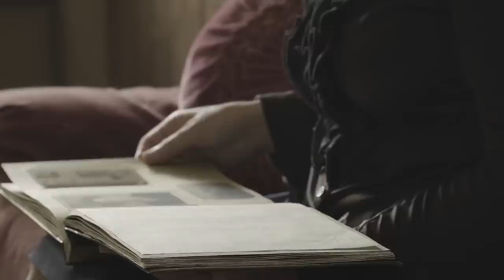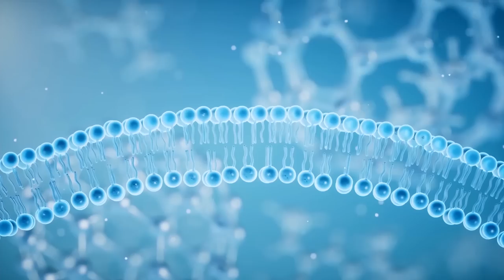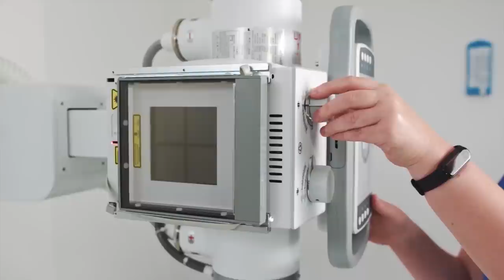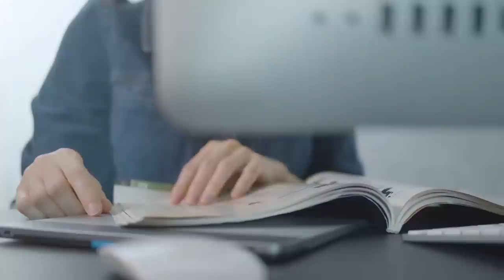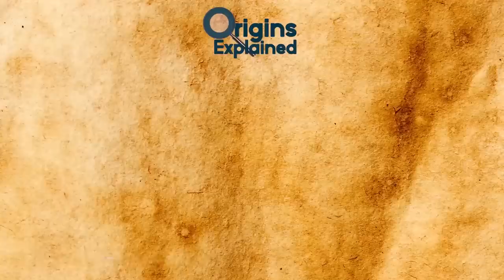Mysterious Prehistoric Sea Creature Resurfaces After Millions of Years!